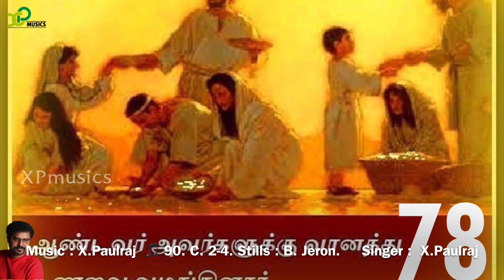Responsorial Psalm |Catholic Mass |psalm78 |21st July 2021|X Paulraj |XP musics |Catholic Mass hymns